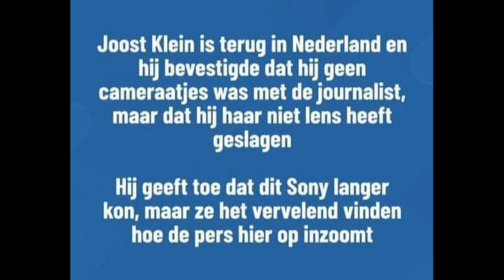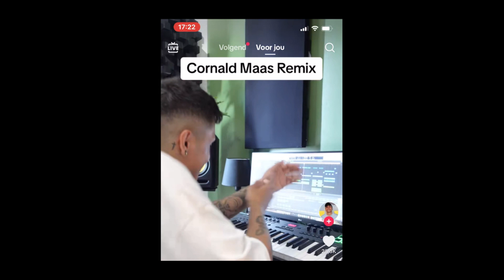Joost Klein zijn creatieve daden zijn groot!!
“I made this clip to illustrate how ridiculous this decision is. My prediction was that it would have become number 1 (top 3)!! It’s a blend of genius and understanding what’s happening in society, especially among young people… And… The best TV program EVER made, in my opinion, is ‘EVEN TOT HIER’…” 📺👏

Heb dit clipje gemaakt om duidelijk te maken hoe belachelijk deze beslissing is. Mijn voorspelling was dat dit nummer 1 geworden was (top 3)!! Het is een kruising tussen genialiteit en weten wat er speelt in de maatschappij en met name onder jongeren. En...Het beste TV programma OOIT gemaakt is voor mij EVEN TOT